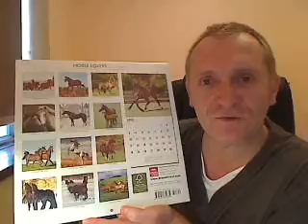Horse Lovers Calendar Review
- Horse Lovers Calendar 2011
- Large wall calendar
-Full details at the web address